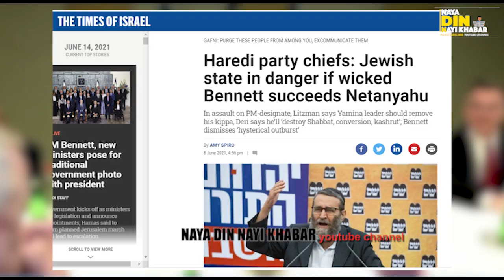Israel New PM start Fighting with NatenYahu || Muslims Around The World Happy